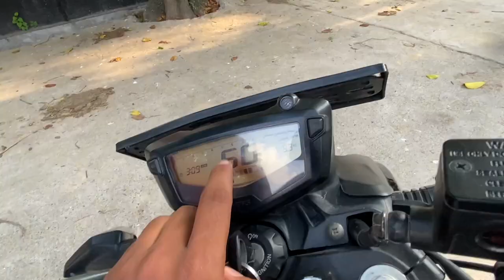TVS APACHE RTR 160 4V PROS AND CONS...🤨🤨🤨